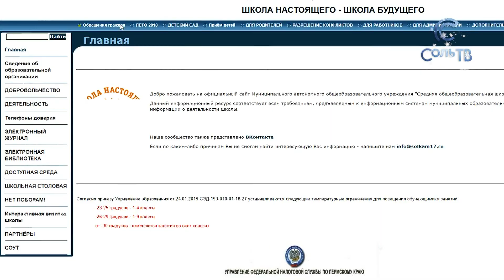Пора в 1 класс_05.02.2019_СольТВ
Информацию из нашего следующего сюжета предлагаем взять на карандаш родителям дошколят, ведь набор детишек в первый класс официально открыт с начала этого месяца.